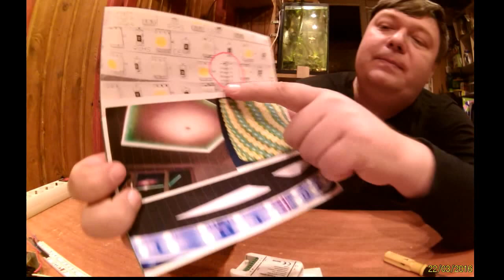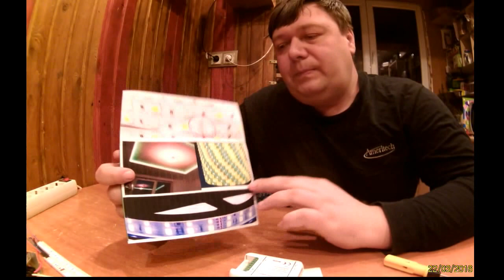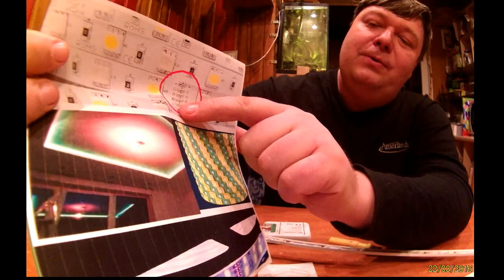WiFi RGBW/WW controller Ios/Android - полный обзор недорогого контроллера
в видео рассказано о появлении на рынке недорогого WiFi контроллера для RGB ленты и приведён его обзор и примеры использования.